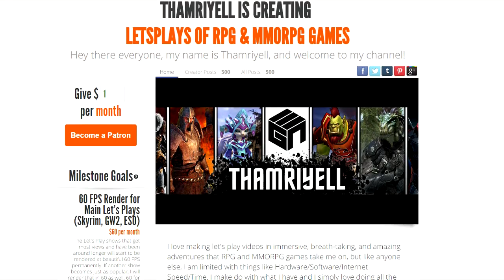IFRIT BATTLE! - Final Fantasy XIV Online Let's Play 52 (FFXIV [14] Gameplay/Commentary/PC)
Welcome to Final Fantasy XIV (14) Online, a MMORPG based on the Final Fantasy Universe! Join me and our main protagonist, Elliot Rosepetal, a Miqo'te Puglist set out to discover this vast world! This is my very first Final Fantasy game of any kind, and even though its not made in a JRPG style, the MMO feel appeals to me a lot and I am looking forward to going on all kinds of crazy and fun adventures! Enjoy :D

In-Game Characters:
Elliot Rosepetal - Primal - Exodus (NA)
Thamriyell Rosepetal - Primal - Exodus (NA)